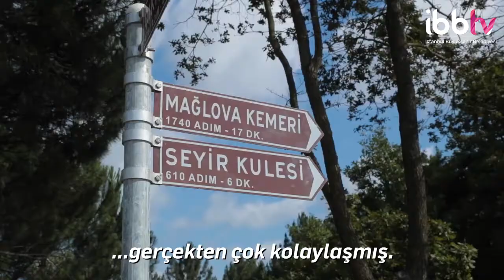İBBTV- Mağlova Kemeri'nin Tarihi 🏛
“Kemerlerin Süleymaniyesi”ni Mimar Sinan’ın Ustalık Eseri Olan Mağlova Kemeri Artık Erişilebilir